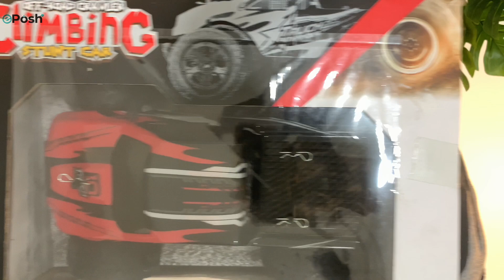Unboxing and Testing Affordable Climbing Rechargeable RC Car | Remote Control Car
Rock Crawler Climbing Car Series 2.4 GHz 2WD Rechargeable Battery 1:20 Scale High Quality RC Car

Product details of Rock Crawler Climbing Car Series 2.4 GHz 2WD Rechargeable Battery 1:20 Scale High Quality RC Car
▼Outstanding four-wheel drive off-road performance: This two-wheel drive is equipped with a powerful motor for easy and stable multi-terrain movement. The crawler can climb up to a 60° slope to meet the challenge.
▼Realistic cross-country tracked exterior: analog detailing, huge off-road special rubber tires and waterproof electronics make it easy to use in mud, shallow water, grass, paving or off-road.
▼Independent Suspension System: The RC is equipped with 4 independent suspension springs to prevent damage from vibration. The anti-collision structure makes it possible to travel on any road without getting stuck on obstacles on the road.
▼Superior handling experience: up to 200 feet range and highly responsive full-motion 2-wheel steering and throttle for forward or backward racing and turning left or right.
▼Warranty and more: 800mAh rechargeable battery pack (30 minutes play time), USB charging cable compatible with any mobile power supply, can extend playback time. After-sales protection: